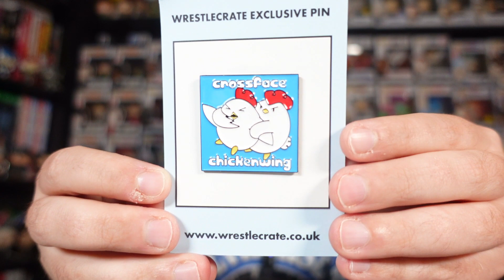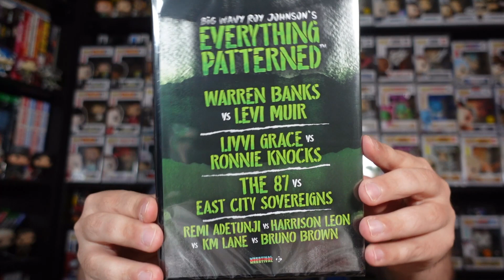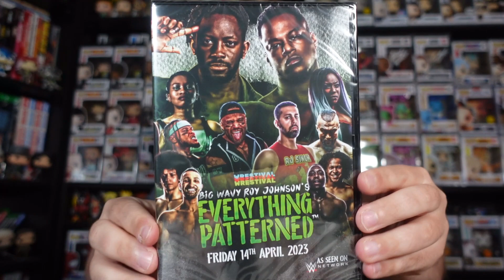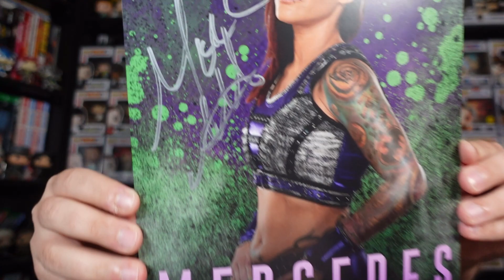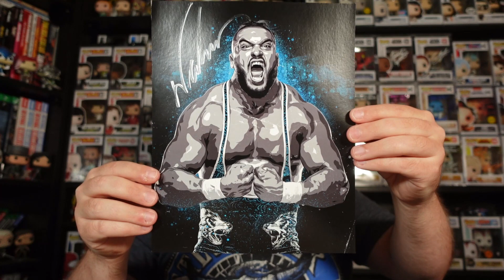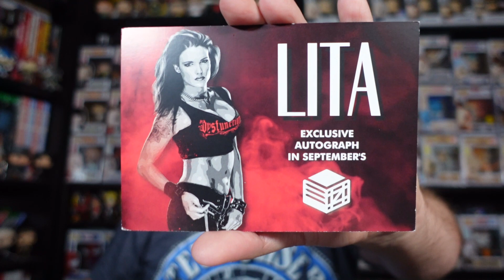Opening the WrestleCrate UK August 2023 Subscription Mystery Box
In todays video:

Dr. Dave opens up the WrestleCrate UK August 2023 Subscription Mystery Box, what awaits us in this months box ?!

After all it is free, takes a few seconds of your time and we promise to deliver some fun, geeky content along the way!

Want £10 off a future order on PopFigures.com? Full disclosure, we will also get £10 off a future purchase so you will also be directly supporting the channel (and Dr. Dave's Funko Pop addiction!!):

Need some protectors for your Funko Pop Collection? They also stock Funko Pops including some really cool and rare Pop Asia ones !!

Need some US Stickered Exclusive Funko Pops, Loungefly, Disney Parks or Anime Merch?